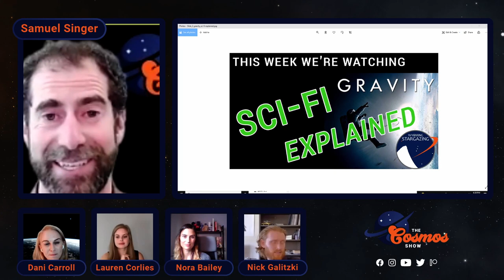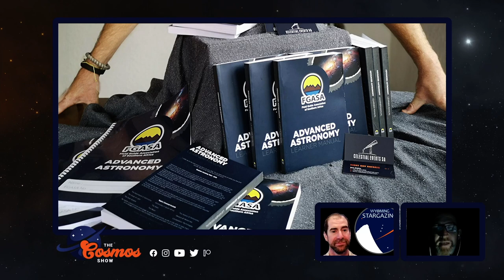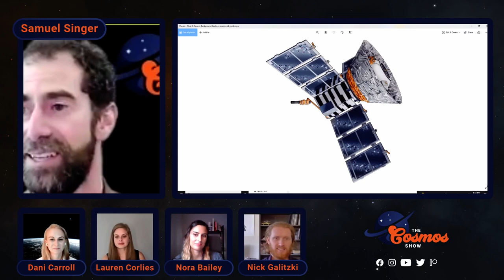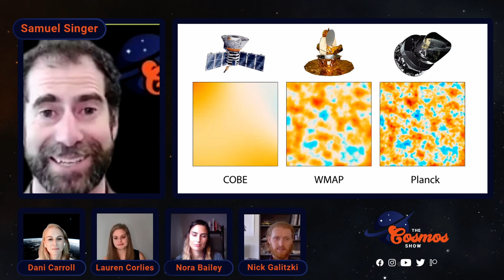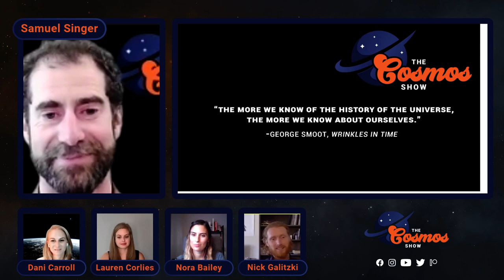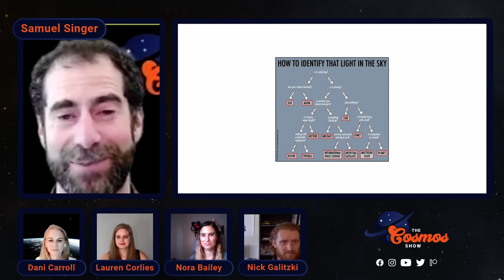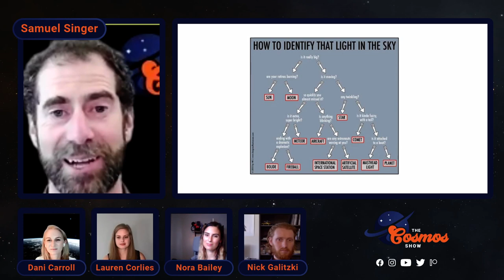Let's Talk About Space Junk (Ep. 1) - The Astro Show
The Cosmos Show is the place to be if you’re curious about the Universe!
Here you can talk with an astronaut, pick the brains of astrophysicists, get some advice from a space doctor, learn what Nobel laureates have to say about life, and find out what’s happening up above your head all in one place! First, we’ll share a video of some strange sightings in the night sky, which you can try to identify to win some great prizes. Then, you’ll have the opportunity to ask your burning questions to our Special Guests and Co-Stars. Next, you can join in as we discuss our favorite popular sci-fi movies and answer some trivia questions to win more great prizes! Finally, at the end of each episode our host will sing a song related to astronomy, which you can request.